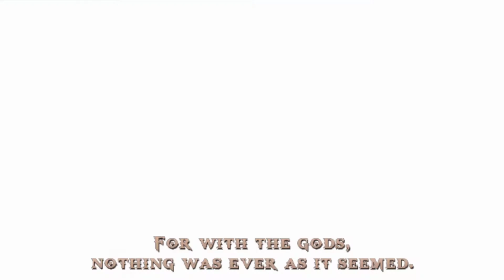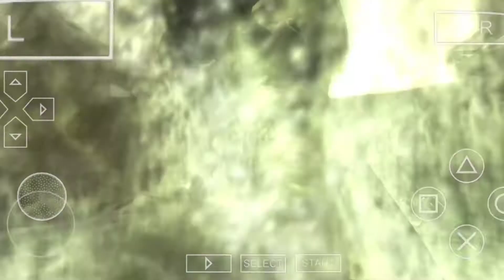God of War Ghost of Sparta PPSSPP Gameplay [Part 1]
Halo semua, video ini adalah gameplay god of war ghost of sparta di ppsspp, buat kalian yang mau download gamenya silahkan kunjungi link di bawah